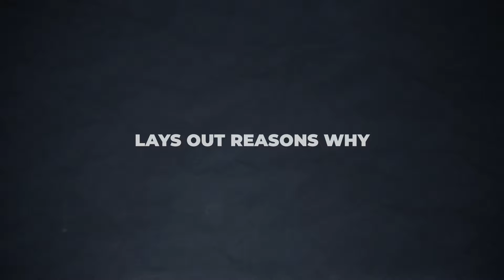We Don't Want YOU Uncle Sam by Lt. Matthew Weiss USMC | Book Trailer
We Don’t Want YOU, Uncle Sam: Examining the Military Recruiting Crisis with Generation Z

The United States military has reached an all-time low when it comes to recruitment. Through incompatible ideals, differing beliefs, and socio-cultural factors, recruiters are struggling to connect with the younger generation. As a member of Generation Z himself, Second Lieutenant Matthew Weiss tackles the source of the problem and proposes solutions in his best-seller We Don’t Want YOU, Uncle Sam: Examining the Military Recruiting Crisis with Generation Z.

(Gen Z: Those born between 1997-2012)

An impeccably researched and thoughtful guide not just for military leaders, but for leaders of all institutions.”

Matthew Weiss is an Intelligence Officer in the United States Marine Corps. Previously, he worked in mergers and acquisitions at a cutting-edge defense technology company. He holds a BS and an MBA from the Wharton School at the University of Pennsylvania.

Most importantly, he is a member of Generation Z who cares deeply about solving this issue of service. Weiss was interviewed by the NY Post about the Gen Z recruitment crisis. and on MSNBC’s ‘Morning Joe’